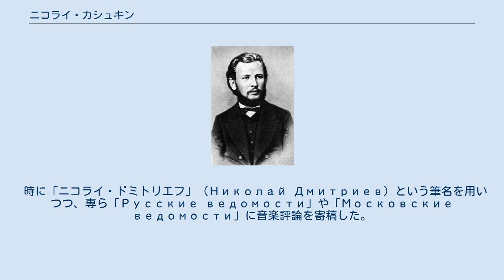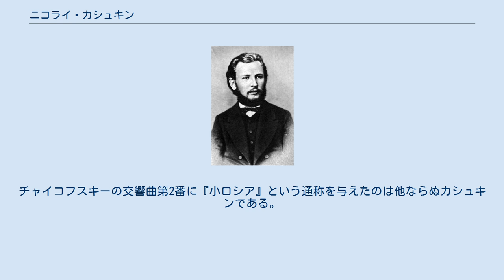ニコライ・カシュキン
ニコライ・カシュキン ニコライ・ドミトリエヴィチ・カシュキン（ロシア語: Николай Дмитриевич Кашкин 1839年11月27日（ユリウス暦 12月9日） - 1920年3月15日）は、ロシアの音楽評論家。
モスクワ音楽院で通算33年間（1866年-1896年と1905年-1908年）にわたりピアノと音楽理論の教授を務めた。
 ヴォロネジの本屋の息子に生まれ音楽に関しては独学であったが、13歳になる頃にはピアノをひとに教えるようになっていた。
1860年にモスクワへと赴き、アレクサンドル・デュビュークの下でさらにピアノの研鑽を積んだ。
この地でゲルマン・ラローシ、ニコライ・ルビンシテイン、そしてピョートル・チャイコフスキーと出会っている。
 時に「ニコライ・ドミトリエフ」（Николай Дмитриев）という筆名を用いつつ、専ら「Русские ведомости」や「Московские ведомости」に音楽評論を寄稿した。
評論家としてのカシュキンはチャイコフスキーの音楽の普及に貴重な役割を果たした。
チャイコフスキーの交響曲第2番に『小ロシア』という通称を与えたのは他ならぬカシュキンである。
チャイコフスキーは彼に歌曲「おお、友よ語るな」 作品6-2（1869年）を献呈している。
 チャイコフスキーの死から3年後には彼の回想録を出版している。
 注釈 出典